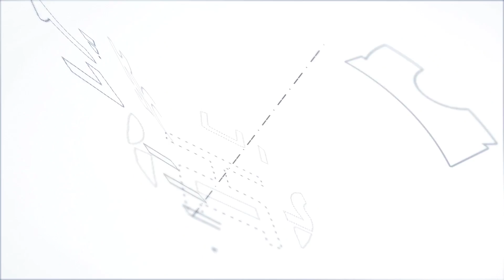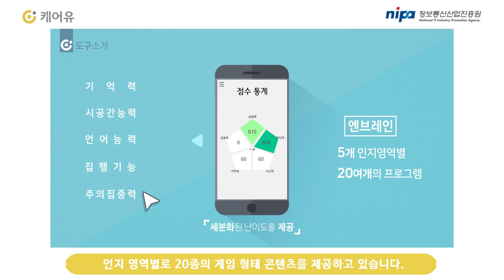[영상] 캐어유, 정신건강 관련 게임 및 노인 관리, 교육 콘텐츠 바탕으로 더욱 효과적인 노인 복지 솔루션 제공할 예정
캐어유(Care U)는 60세 이상의 노인을 위한 디지털 콘텐츠를 개발하고 보급하는 회사다. 치매, 우울증, 스트레스와 관련된 개별 앱을 비롯해 치매 예방이나 인지 훈련을 강화할 수 있는 ‘EnBrain’이라는 콘텐츠를 보유하고 있다. 이를 바탕으로 캐어유는 인지 영역별로 20종의 게임을 제공하고 있다. 그 외에 현장에서 관리자가 노인의 신체, 인지, 역량, 사회 활동 등에 대해 전체적으로 관리할 수 있는 플랫폼도 서비스하는 중이다.